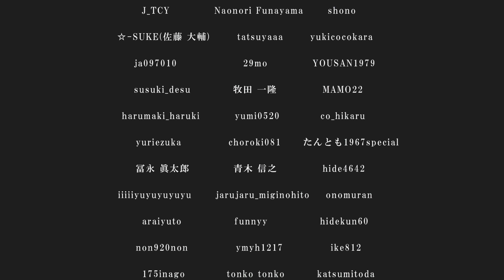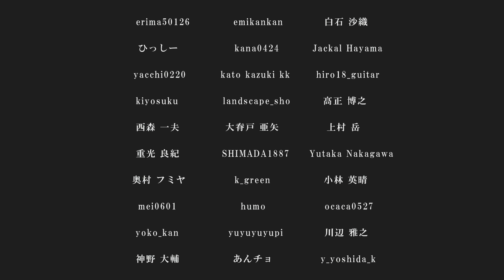Sister A.K.N. / Akina Sakata MV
「Sister A.K.N.」
Composed Arranged by Ryuta Sakamoto

Musicians
Akina Sakata：A Sax
Ryuta Sakamoto：Bass
DURAN：Guitar
NOBU-K：Keyboard,Synthesizer
FUYU：Drums

Music Video：Kenta Hirai
Shooting Staff：Takuma Yamaguchi
Shooting Location：SOUND STUDIO Den•Den

Sister A.K.N. -episode one-  /  Akina Sakata
Produced  by Ryuta Sakamoto
坂田明奈オンラインショップにて2021年1月26日発売